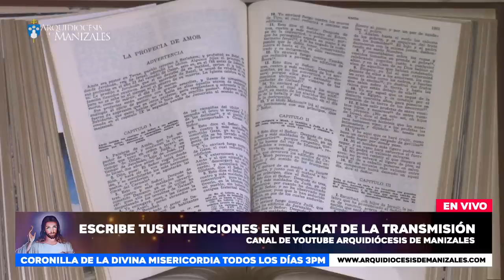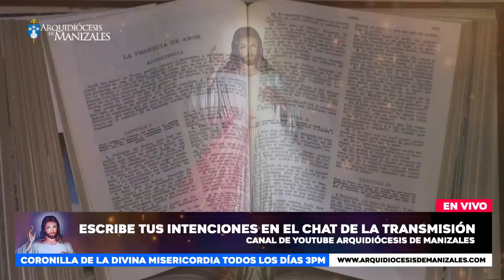Coronilla de la Divina Misericordia de hoy sábado 17 de diciembre y oración por las familias.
En vivo Coronilla de la Divina Misericordia de hoy sábado 17 de diciembre de 2022 y Oración de la tarde. Arquidiócesis de Manizales . “En esa hora puedes obtener todo lo que pides para ti y para los demás. En esa hora se estableció la gracia para el mundo entero” (Diario, 1572)